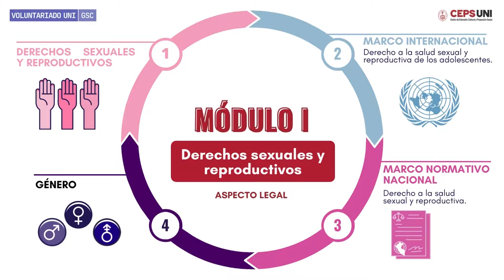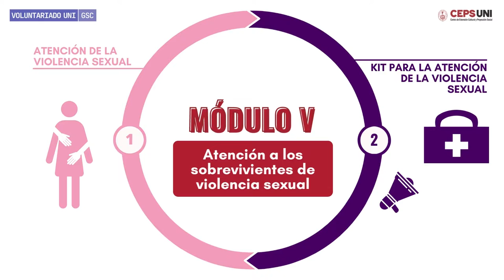Estudiantes UNI se capacitan como consejeros pares en salud sexual reproductiva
Más de 50 alumnos voluntarios de la brigada de Gestión Sostenible del Campus completaron los cinco módulos del Programa de Formación de Consejeros Pares Universitarios en Salud Sexual y Reproductiva y Prevención del Embarazo Adolescente, ofrecido por la Dirección de Salud Sexual y Reproductiva del Ministerio de Salud en coordinación con nuestro Centro de Extensión Cultural y Proyección Social – CEPS UNI.